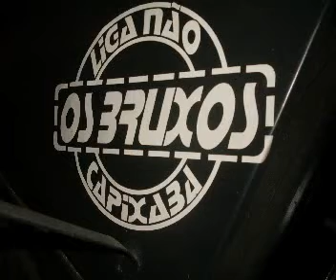fusção do ruinzim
Homenagem ao cargueiro do Ruinzim, que apavorou os batimentos ai pela BR101